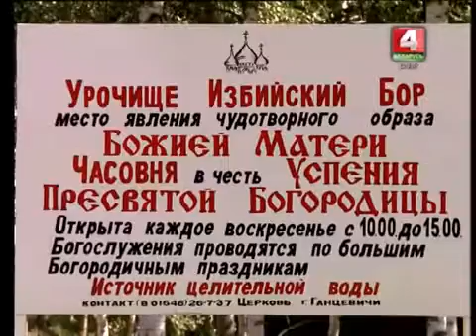Сюжэт аб Ізбійскім Бары